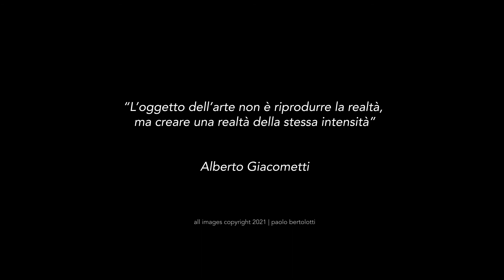artist intro - Paolo Bertolotti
Italian artist, grew up in Spain and settled in New York City - fascinated by light, shadows and colors of our built environment.